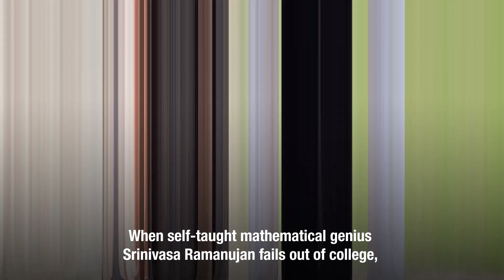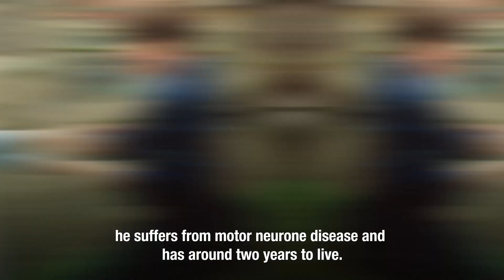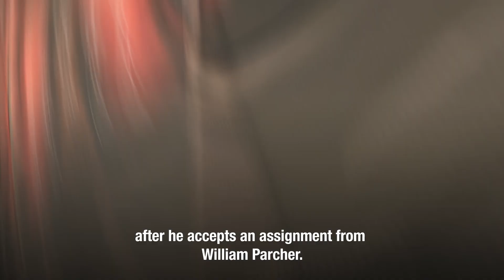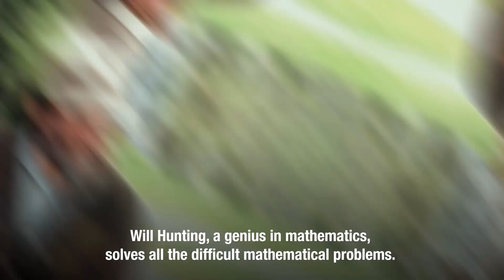Top 10 Best Movies about Geniuses | List Portal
Do you like movies about Intelligence?

If yes. Then, you are at the  right place.

In this video, we will show you the best movies about geniuses. These films explore the brilliant minds in the lead role. Some fans of movies and intelligence wants to see movies about geniuses, smart people and gifted kids. Our list of genius minds movies will inspire the students to focus on their studies.

This list of movies contains films Gifted (2017), The Man Who Knew Infinity (2015), The Theory of Everything (2014), Limitless (2011) and many more.

So, which one is your favorite film about Genius Minds?

You can write your answer in the comment box below.